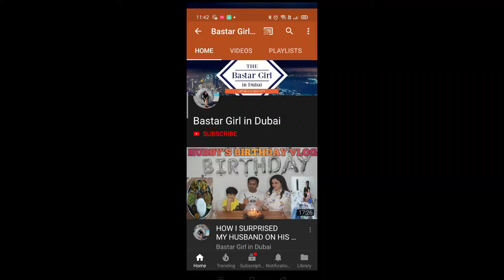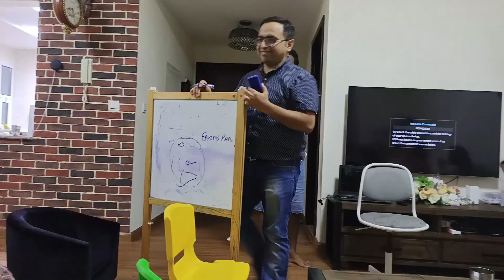DUBAI VLOG|| Oggy & Aarav ki Future planing|| Dubai Gold Shopping|| Dinner at Friends House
Hello Friends
BASTAR​​​​​​​​​ GIRL IN DUBAI...So now you can see my weight loss journey in my vlogs with daily routine vlogs I will also share diet plan and diet recipes which I will follow for weight loss..
DUBAI VLOG|| Oggy & Aarav ki Future planing|| Bur Dubai Shopping|| Dinner at Friends House||
INDIAN​​​​​​​​​ VLOGGER
INDIAN​​​​​​​​​ VLOGGER RANJITA
HINDI​​​​​​​​​ VLOG
INDIAN​​​​​​​​​ VLOGGER IN ABU DHABI
RANJITA​​​​​​​​​'S VLOG
DAILY​​​​​​​​​ VLOGS
# Vlog